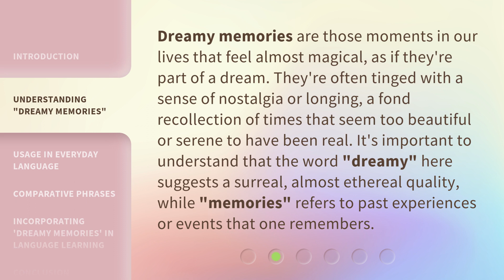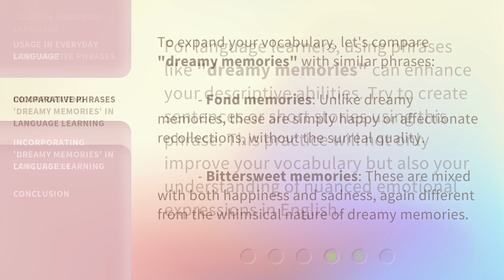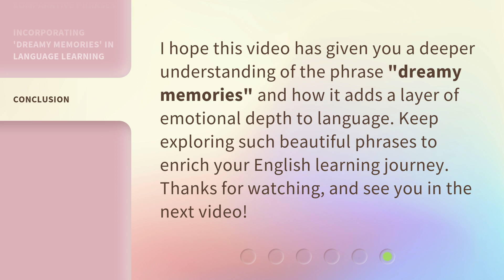Dreamy Memories: Unveiling Their Charm in Language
00:00 • Introduction - Dreamy Memories: Unveiling Their Charm in Language
00:32 • Understanding "Dreamy Memories"
01:04 • Usage in Everyday Language
01:25 • Comparative Phrases
01:53 • Incorporating 'Dreamy Memories' in Language Learning